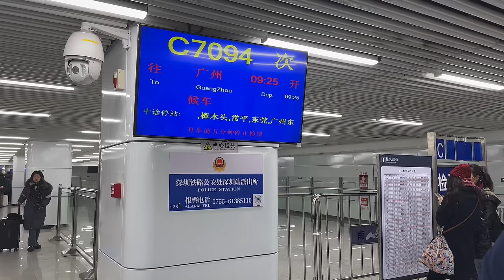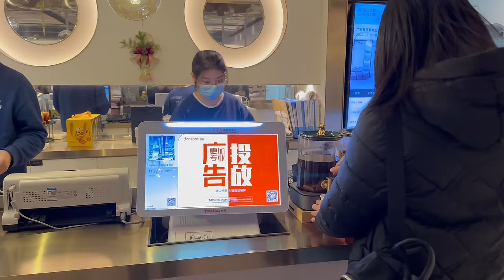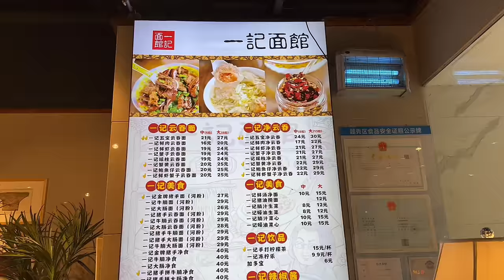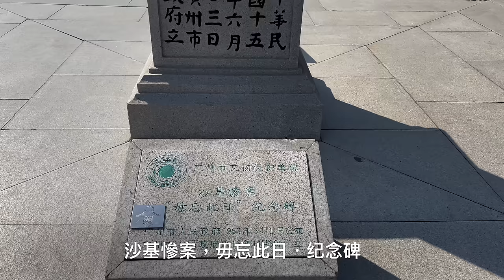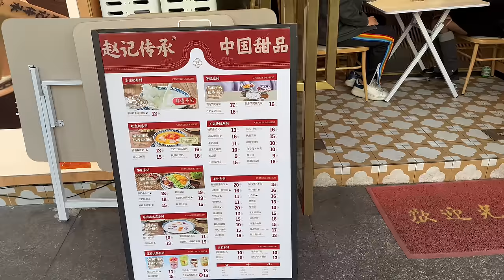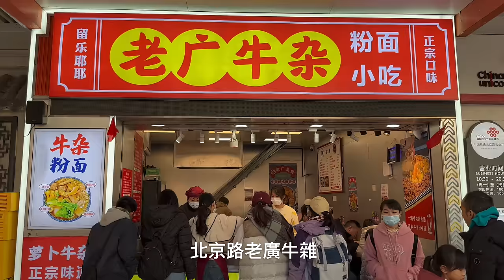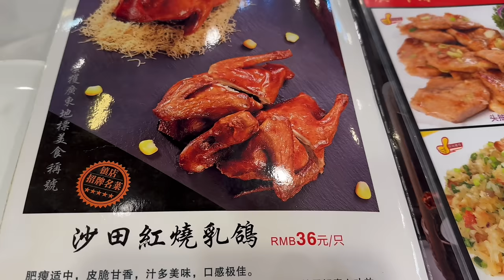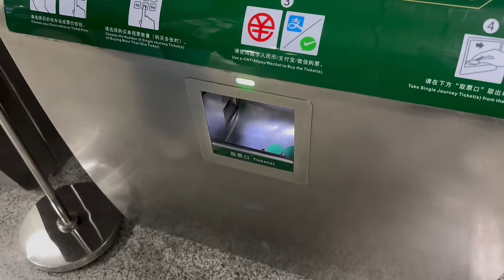廣州三日兩夜行程介紹｜第一天｜五羊邨輕居酒店｜沿江西路｜粤海關博物館｜石室聖心大教堂｜北京路步行街｜大佛古寺｜花城廣場｜一記雲吞麵｜￼廣州清心雞沙田乳鴿店｜美食古蹟￼新年好去處｜Guangzhou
廣州兩日一夜美食自由行2024

隔了5年之後，再次來到我最鍾意的城市之一（廣州）.今次的行程安排了三日兩夜，度過一個非常難忘的美食古蹟之旅.一連三集，我會跟大家分享這次旅程安排，包括交通、住宿、美食，同埋各大景點.

第一日行程：

交通：深圳羅湖火車站—廣州東站

住宿：越秀區五羊邨輕居酒店
行程1:沿江西路
             粵海關博物館
             人民橋
行程2石室聖心大教堂
行程3北京路步行街
行程4大佛古寺
行程5花城廣場
午餐：一記面館（五羊邨）
餐廳特色：地道廣州雲吞麵、牛雜、牛腩、豬腳薑.

餐廳推介指數🌟🌟🌟🌟🌟
晚餐：廣州清心雞沙田乳鴿店（五羊邨）
酒樓特色：正宗粵菜；食物多樣化價錢便宜.

餐廳推介指數🌟🌟🌟🌟🌟

0:00介紹及交通
1:07廣州東站去五羊邨
2:34輕居酒店
5:25一記麵館午餐
8:12沿江西路
12:09步行去石室聖心大教堂
14:31石室聖心大教堂
16:30北京路
17:22老廣牛什
18:15 北京路步行街
19:00大佛古寺
19:44廣州清心雞沙田乳鴿店
22:33五羊邨站坐地鐵去珠江新城
23:35花城廣場